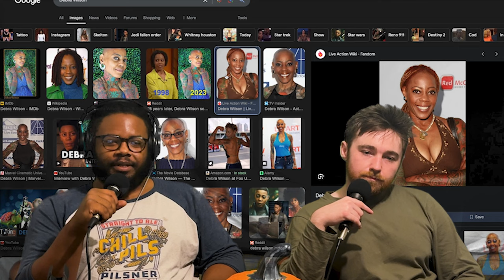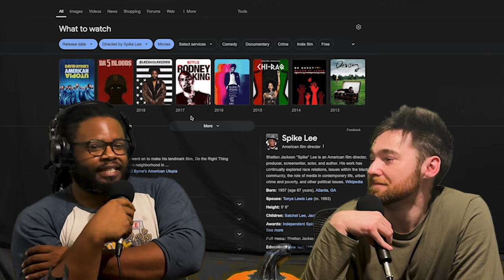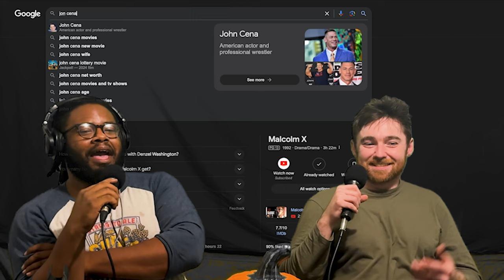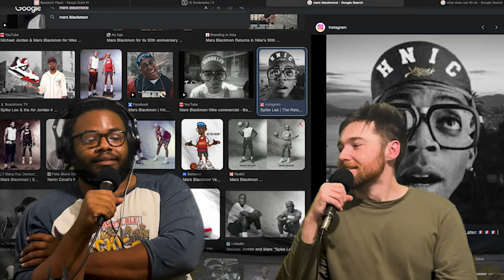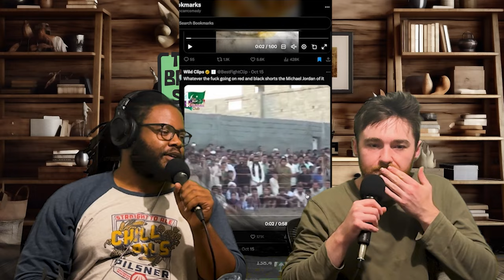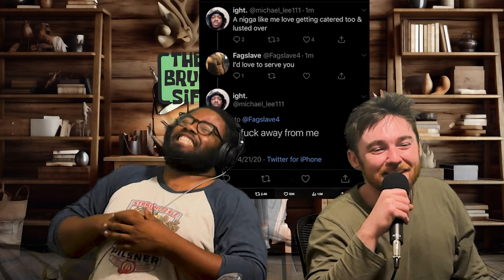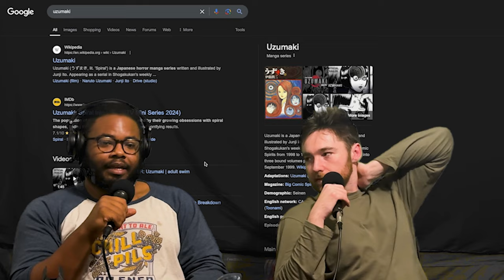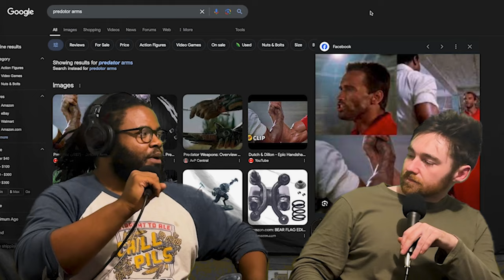You Say Jump, We Say SiFi | TheBryceandSiFiShow | Ep 8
Bryce Yourselves for Impact | TheBryceandSiFiShow | Ep 7